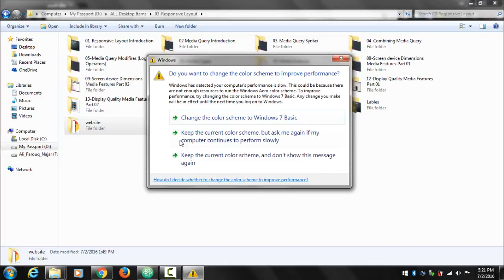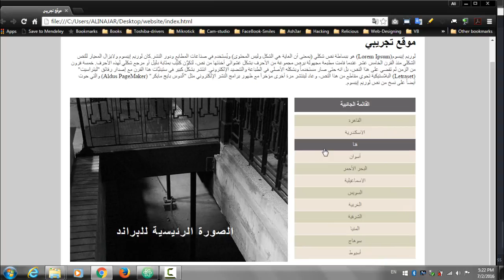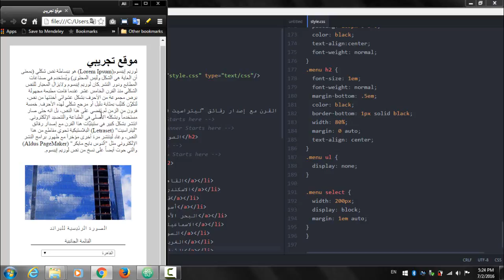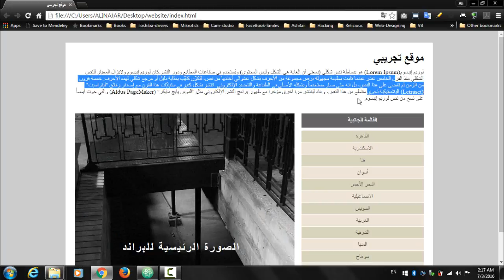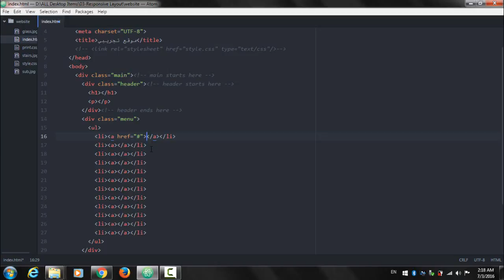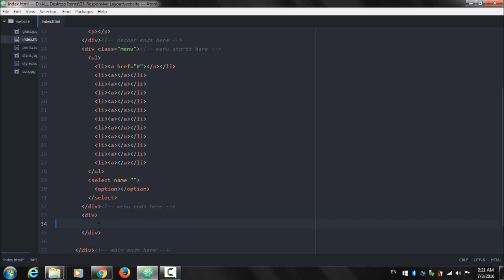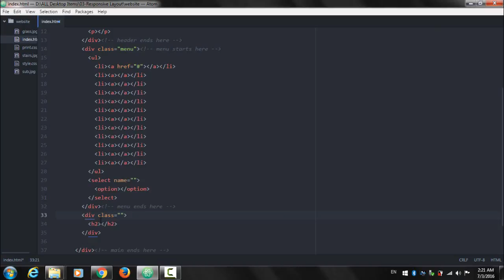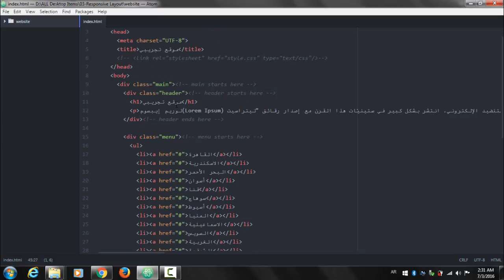Lecture Num 16 Final Project Preview and HTML Page Structure